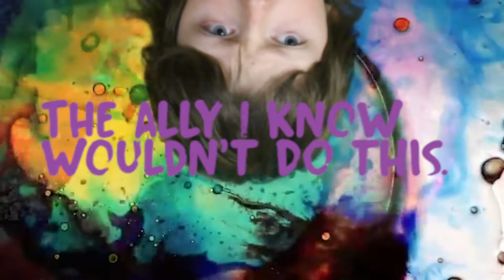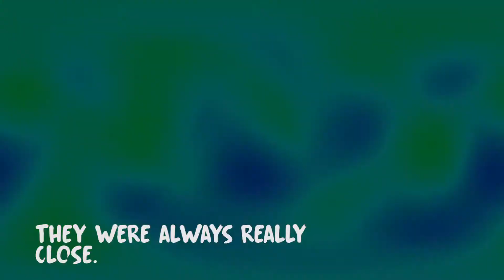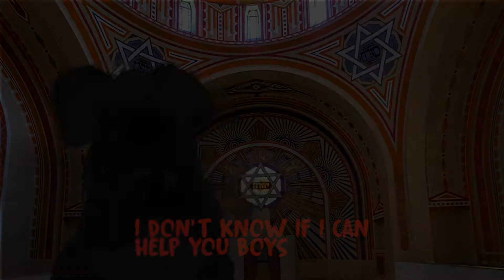Crocodile Hunter: The Musical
Short Film Class

This video is the brainchild and creation of students of Austin, Texas's TCTA program at Northwest Rec Center.  All videos are directed and filmed by teens and the TCTA program leaders.  The videos are then edited by TCTA staff.  Enjoy!